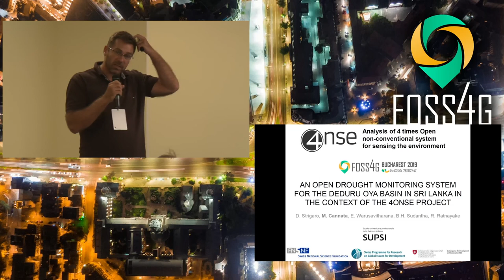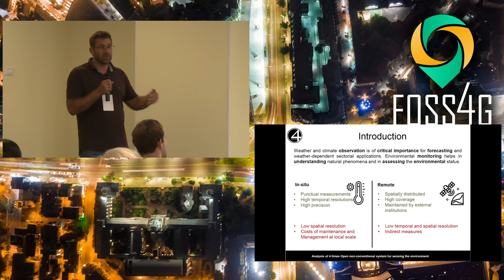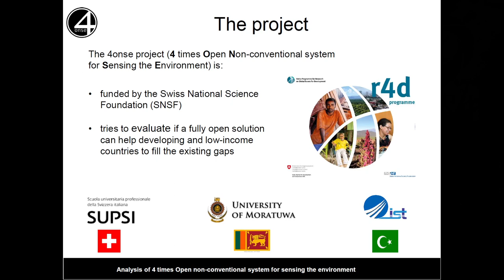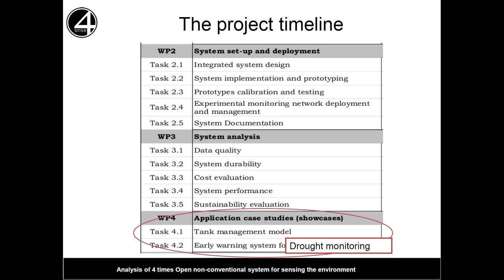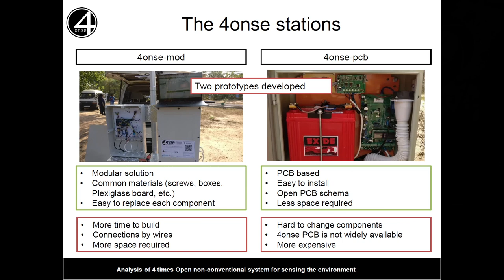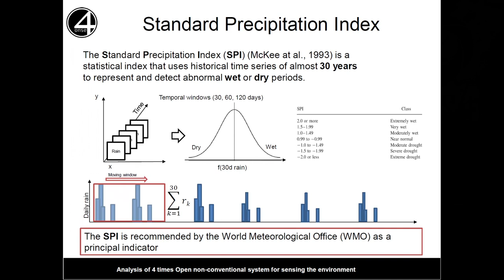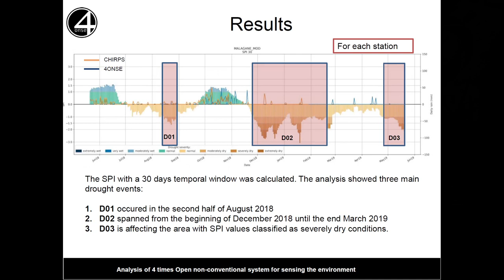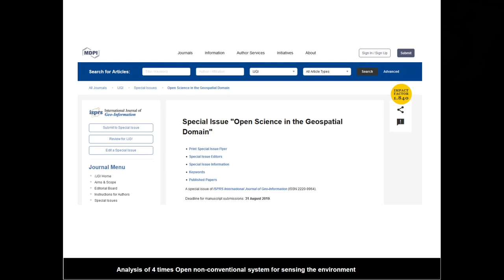2019 - An open drought monitoring system for the Deduru Oya basin in Sri Lanka in the context of the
During the last decades, many climatic parameters are more and more deviating from the average according to the mean values registered since consistent weather observations are available. The World Meteorological Organization (WMO) stated that the 2015, 2016 and 2017 years were the warmest since 1850 [1]. This trend is going to be confirmed in 2018 according to the preliminary data analysis of the last year. Drought events will likely occur more frequently or with an higher intensity either in Europe and in Asia [2,3].  Sri Lanka is not an exception, the norther-east area is already facing long period with very few precipitation events. Drought has multiple impacts on environmental and socio-economic aspects such as water resources management, human lives, energy consumption and many others. This climatic scenario highlights the importance of the development of monitoring systems to support the management of the drought risk.
The 4onse project (analysis of Open, Non-conventional, Sustainable and Effective monitoring systems), funded by the Swiss National Science Foundation (SNSF), aims to evaluate “non-conventional” Environmental Monitoring System (EMS) based on open technologies both hardware and software. At this state of the project, after developing and validating the prototype [4], 30 weather stations have been deployed in the Deduru Oya Sri Lankan basin and collecting the basic weather parameters (air temperature, humidity, pressure, accumulated rain, wind speed and wind direction). The system can help developing and low-income countries in coping the lack in the monitoring and management of natural hazards. In fact, thanks to the collected data, it is possible to elaborate some drought indexes which help in evaluating the intensity of the dry periods. The Standard Precipitation Index (SPI) has been selected as principal indicator to evaluate droughts. The SPI has been calculated integrating the data collected by the 4onse stations together with the Climate Hazards group Infrared Precipitation with Stations (CHIRPS) dataset. In this paper, the authors present the results of the methodology used and the proposed system to share the information that are useful to better take mitigation actions in time.

[1] WMO WMO statement on the state of the global climate in 2017; 2018; ISBN 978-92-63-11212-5.
[2] Spinoni, J.; Vogt, J.V.; Naumann, G.; Barbosa, P.; Dosio, A. Will drought events become more frequent and severe in Europe? International Journal of Climatology 2018, 38, 1718–1736.
[3] Guo, H.; Bao, A.; Liu, T.; Jiapaer, G.; Ndayisaba, F.; Jiang, L.; Kurban, A.; De Maeyer, P. Spatial and temporal characteristics of droughts in Central Asia during 1966–2015. Science of The Total Environment 2018, 624, 1523–1538.
[4] Strigaro, D.; Cannata, M.; Antonovic, M. Boosting a Weather Monitoring System in Low Income Economies using Open and Non-Conventional Systems: Data Quality Analysis. Sensors 2019, (accepted).

None

Bopagoda Hettiarachchige Sudantha Rangajeewa Ratnayake Emeshi Warusavitharana Daniele Strigaro Massimiliano Cannata